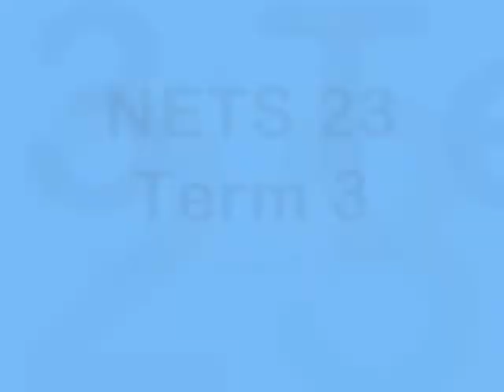Ellel Ministries - NETS 23 Mission Term (1 of 3)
/ Music is 'Wallflower' by Laura Woodley from her album 'In Love' which can be purchased